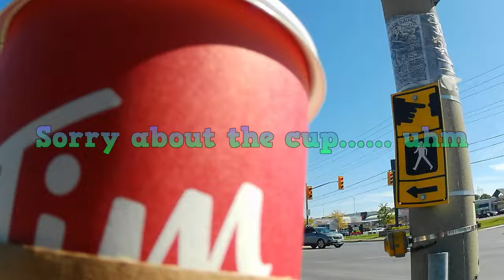Last Long Ride of the Season - Time of a Solar Upgrade! Part 1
It's October 1st, time to wrap up the solar e-bike for the season. Last long Solar E-Bike Ride.

Potential new panels??? What do you think?

The leaves are changing, so it's time to wrap up the Solar E-bike for the winter. I'm only going to get a couple more rides in now if I'm lucky. I also had to pick up my friend's last payment for his solar-charging e-bike.

I had an easy ride there after leaving with almost a full charge of 41V. It also helped that I made a few stops. Getting home was the same old story, I left with a lower charge than I had assumed and almost walked and pedaled my 100+ pound trailer the entire way home.

I did get some nice shots in on the way home, I took a different route than normal. Tried to feed a swan but it wasn't having any of it.